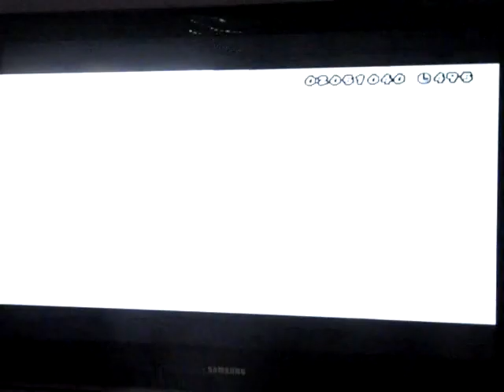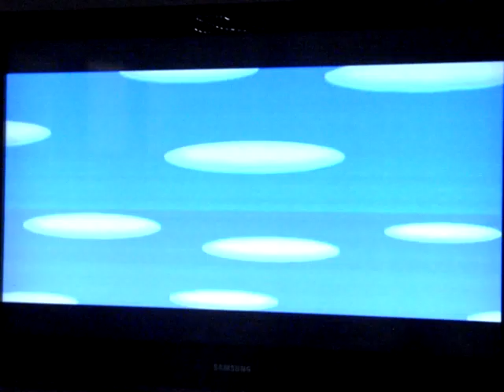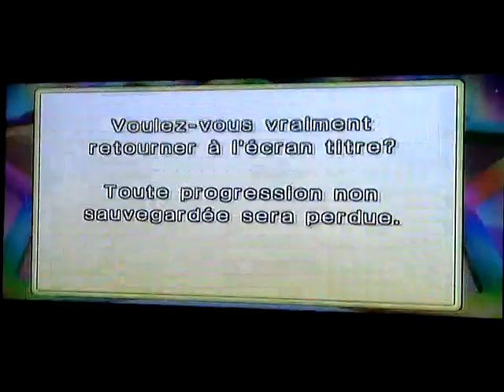Let's fun New super Mario bros wii ( part 1 )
Mon tous premier Let's fun